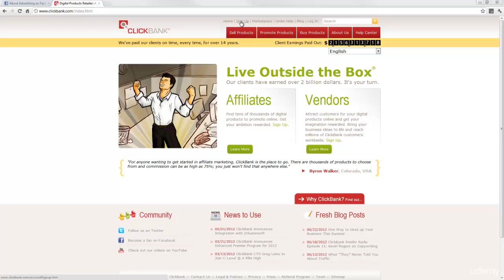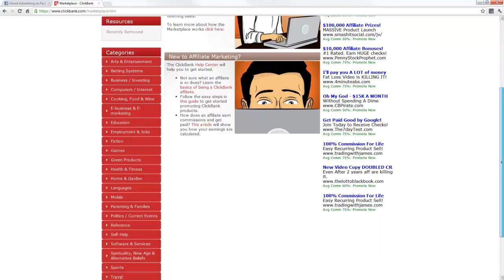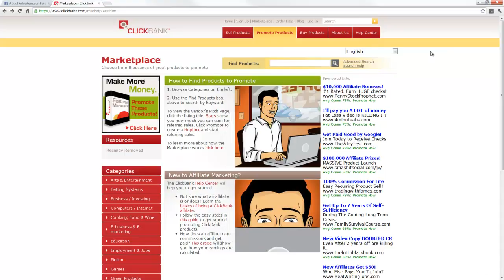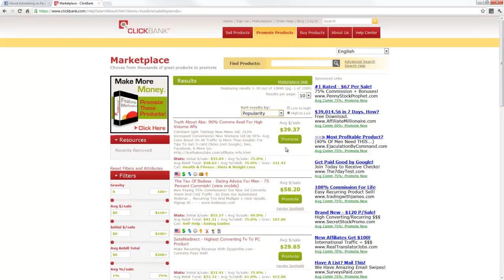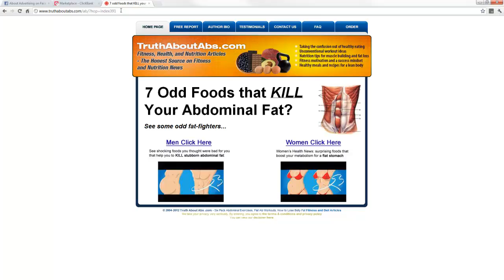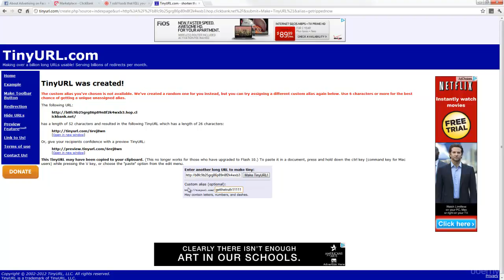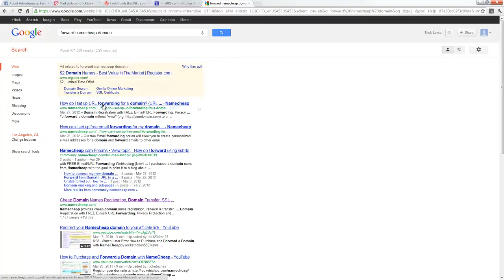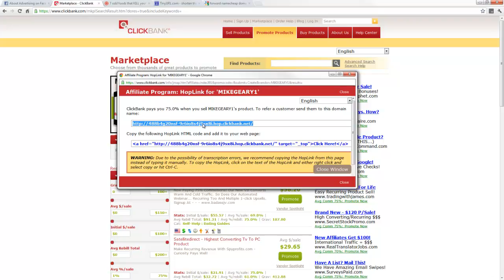How To Earn Money From Youtube Part 4 Clickbank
Hey There Guys Welcome to my channel Get Free tutorials where you can get different types of free tutorials on one channel.No need to search for courses on different sites you can ask for the courses you want. .
YouTube Marketing One Hour YouTube Pro